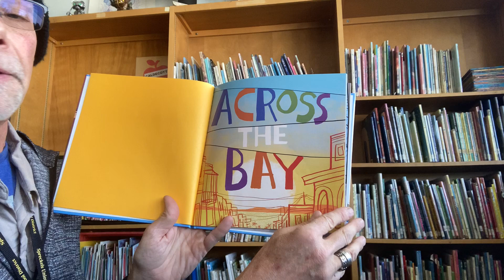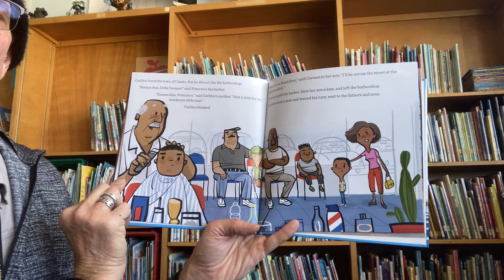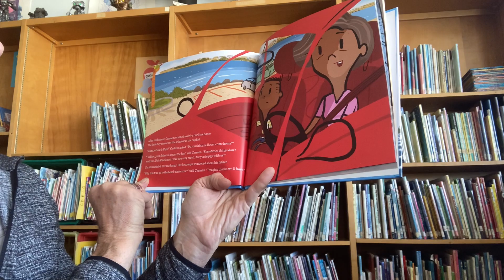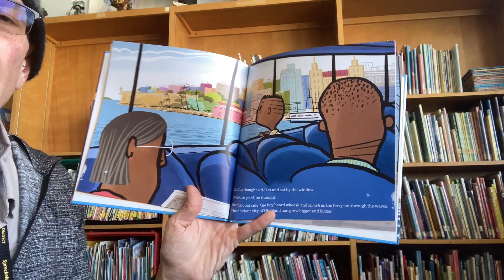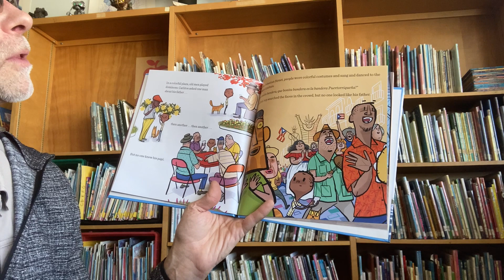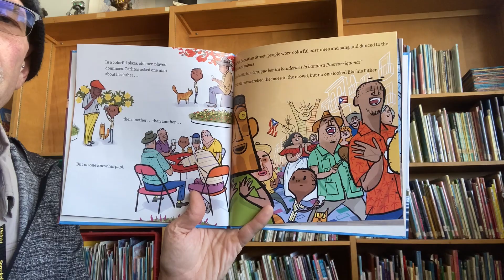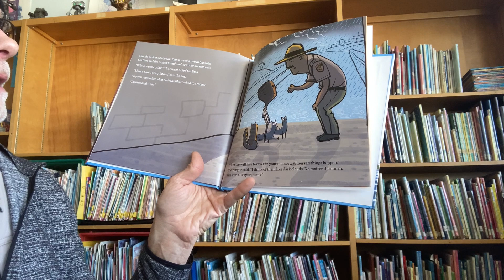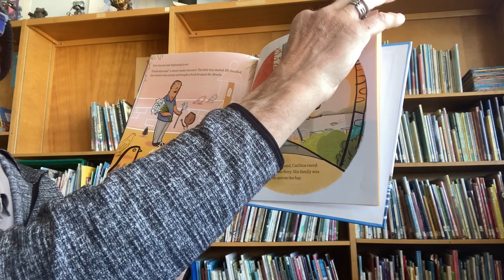4th 5th 4 26 21